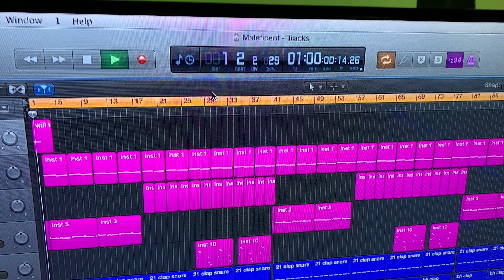Day 141 "Maleficent"